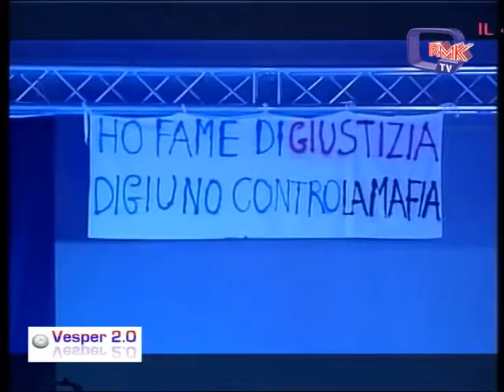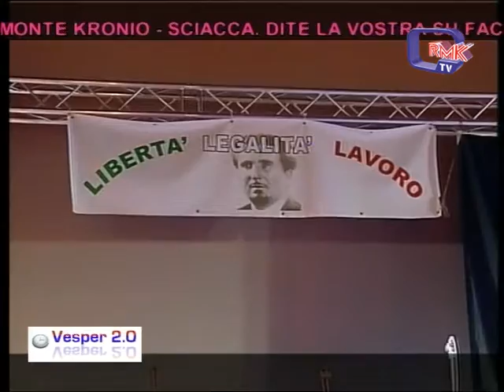Vesper Miraglia 11 P